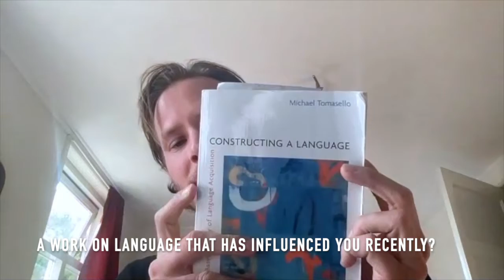Thomas Wolf — Transformers at Work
Thomas Wolf is the Chief Science Officer at Huggingface, the company behind the beloved 🤗 Transformers library which has grown spectacularly in the past few years; where he leads the research team.

In his talk, Thomas will speak about the challenges we face training huge Transformer models in a self-supervised way, and how we can do it in a more open, community-driven and inclusive way.